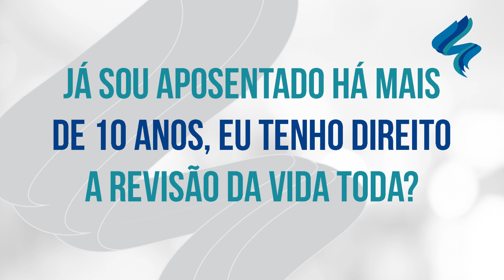Quem tem direito a Revisão da Vida Toda? Entenda 3 dúvidas comuns.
A Revisão da vida Toda é a revisão de aposentadoria mais comentada nos últimos tempos. Com aprovação do STJ, a Revisão da Vida Toda garante a milhares de aposentados o reajuste do valor do benefício e ainda receber a diferença acumulada dos valores calculados.

Nesse vídeo respondemos a três dúvidas que encontramos com frequência:
✅Existe prazo para ter direito a Revisão da Vida Toda?
✅Aposentados por Invalidez podem ser incluídos nessa revisão?
✅Quem se aposentou após a reforma também tem direito?
Acompanhe as explicações da especialista Carolina Centeno de Souza.
⚠️Veja como um advogado online pode ajudar você a conquistar direitos e cuidar de questões trabalhistas e previdenciárias:

Leia mais sobre a Revisão da Vida Toda em nosso blog